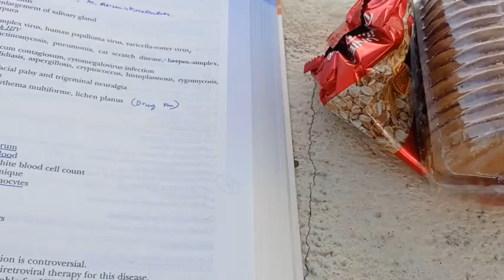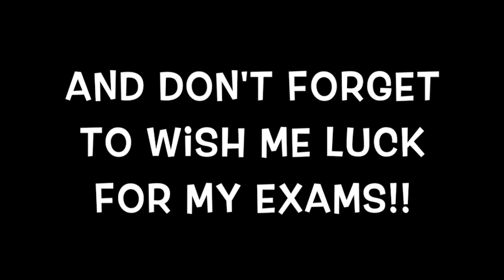Daily Study Routine getting back to studies examtime studyroutine day to night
Hey everyone,
I have been quite irregular in uploading videos, as my final year PG exams are knocking at the doors.. I tried to share how my daily routine look like now days.

Music curtesy: 🛀 Calm Music (No Copyright)  _Dawn_ by Sappheiros 🇺🇸